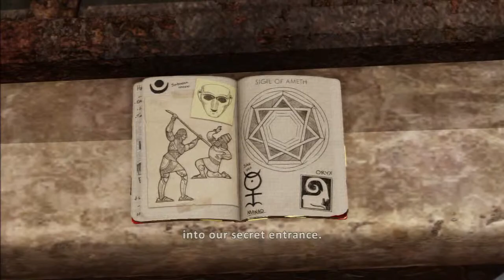Late Lets Plays: Uncharted 3: Drake's Deception - #14